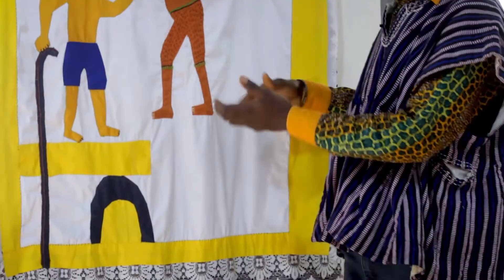Wonsa Hy3 Meanum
Sε wonsa hyε obi naenum a empaa napimpim.

When you find your finger in another’s mouth, you don’t slap the head.

Lesson: Do not hurt someone who has been kind to you.